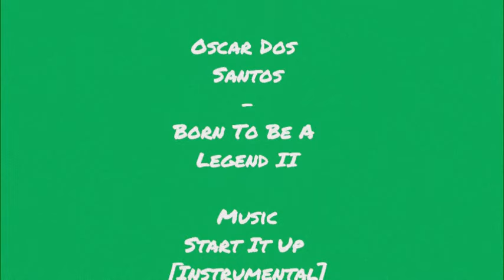Oscar Dos Santos | 2011/2012 | Born for Become A Legend II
song: Start It Up by Llyod Banks
and Start It Up (Instrumental)

DooffeeeLa Liga World Cup Inter Milan mesut özil 2010/2011 ballon d'or winner Season Tricks Freestyle Power catrachitoxd football 09/10 best cl final champions league moscow highlights automobiles montage compilation music ballad indie video game rock soccer Nikefootball David Silva Manchester United City barcelona sport Man Utd
roman ferrero maidana lamela almeyda diaz cavenagui chichizola castro
Cristiano Ronaldo 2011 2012 Amazing freekick goal vs Atletico Madrid amazing goal vs Osasuna Cristiano Ronaldo Skills & Goals Neymar 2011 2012 Brazil kashiwa reysol barcelona Neymar Jr amazing goal tricks goals skill Funkymanie Neymar - Born For Become a Legend Alexis Sanchez [Mini Clip] Lionel Messi 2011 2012 ballon d'or top 5 goals Mario Balotelli Inter Milan Man city why always me Gianluigi Buffon (Juventus), Iker Casillas (Real Madrid), Petr Cech (Chelsea), Edwin van der Sar (Manchester United). CENTRE BACKS: Fabio Cannavaro (Real Madrid), Rio Ferdinand (Manchester United), Paolo Maldini (AC Milan), Alessandro Nesta (AC Milan), Carles Puyol (Barcelona), John Terry (Chelsea) John Heitinga (Atletico Madrid . SIDE/ WING BACKS: Philip Lahm (Bayern Munich), Roberto Carlos (Anzhi)